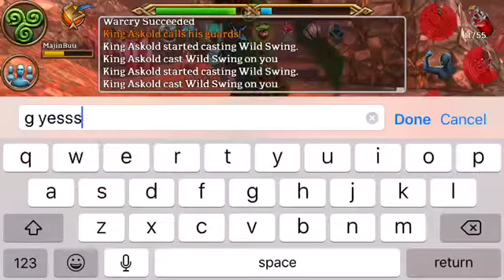Celtic Heroes Lord Askold